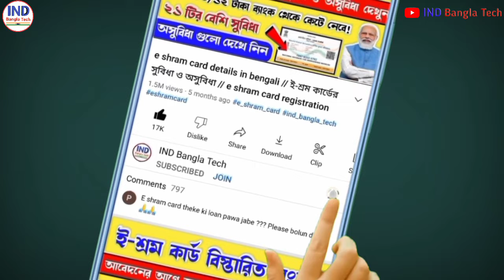100 দিনের কাজের টাকা কারা পাবে,কারা পাবেনা? Job card & awas yojana 1st payment latest news 2024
100 দিনের কাজের টাকা কারা পাবে,কারা পাবেনা? Job card & awas yojana 1st payment latest news 2024
awas yojana 1st kisti 2024 west bengal
100 diner kajer taka kobe dhukbe 2024
job card payment latest news
job card taka kobe dhukbe
100 diner kajer taka
100 দিনের কাজের টাকা কবে ঢুকবে
job card taka
100 diner kajer taka kobe dhukbe 2023
100 dinar kajar taka
100 diner taka kobe dhukbe
nrega payment check
100 diner kajer taka kobe dhukbe
job card er taka kobe dhukbe
mgnrega
job card new update
100 days work
100 dinar taka
100 diner kajer taka kobe dhukbe new update
job card 2024
job card payment west bengal
mgnrega payment details
100 days work money
awas yojana taka kobe pabo
how to check job card payment status
job card news today
job card payment
job card taka check
krishak bandhu taka kobe dibe
একশো দিনের কাজের টাকা
100 days work balance check
100 dinar
100 dinar kajal taka
21 শে ফেব্রুয়ারি
bangla pm kisan
bangla sasya bima taka kobe dibe
job card aadhar link check
job card apply
job card payment check
job west bengal
awas yojana payment latest news
আবাস যোজনা ঘরের টাকা কবে ঢুকবে
আবাস যোজনার ঘরের প্রথম কিস্তির টাকা
আবাস যোজনার ঘর নিয়ে ৮ই ফেব্রুয়ারি বড় ঘোষণা